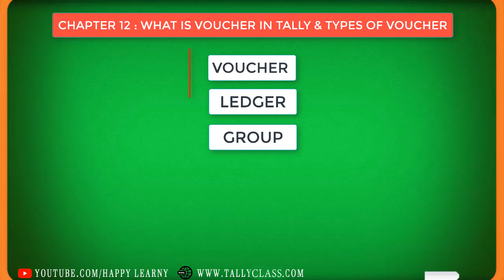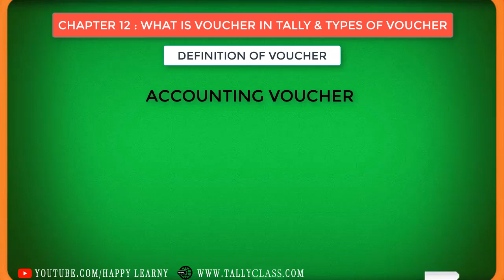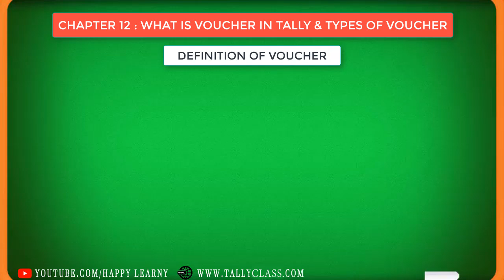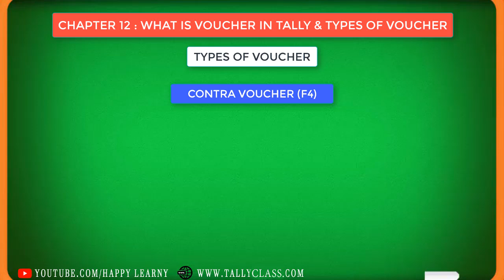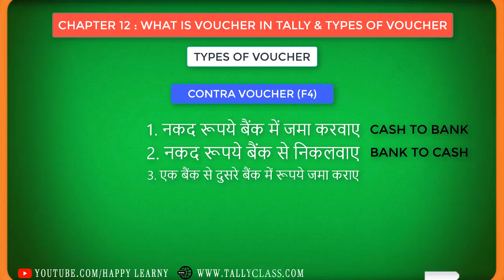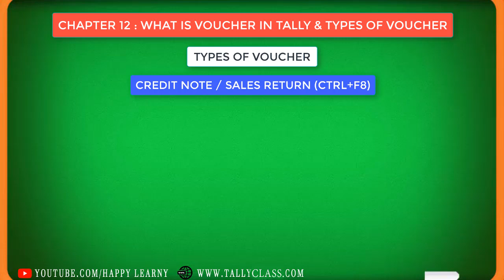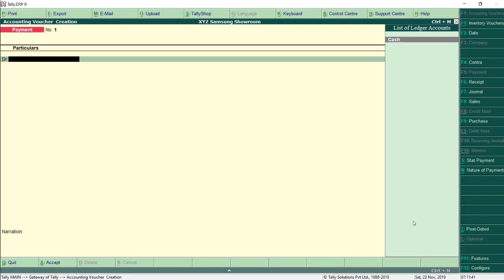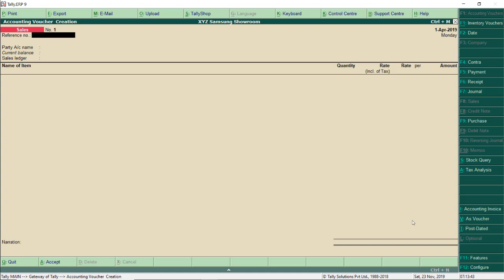12 : what is Voucher in Tally & Types of Voucher in Tally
Swagat hai another chapter : 12 What is voucher in tally & types of voucher in tally ERP9 aur is video me aapko Voucher se Related jo bhi aapki confusion hai wo sab dur hone wali hai.
Tally me Accounting voucher ke baare me sabkuch jan na chahte hai to is video ko shuru se lekar aakhir tak dekhe aapko puri jaankari milegi.

😊 Happy Learny 😊